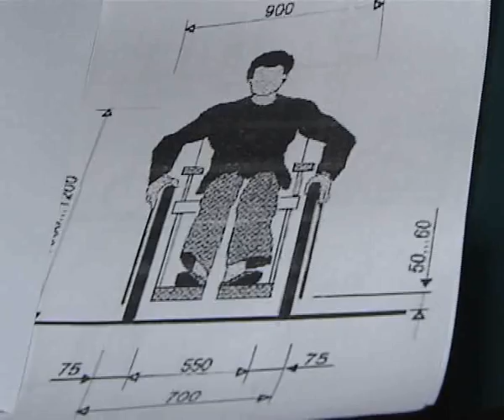Афонтово: Мода на благотворительность в Красноярске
Тренд: благотворительность в Красноярске приобретает массовый характер